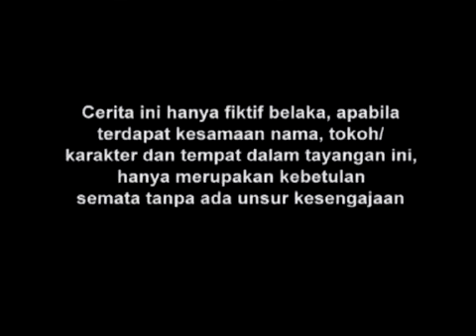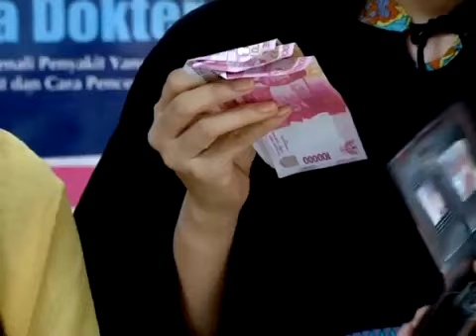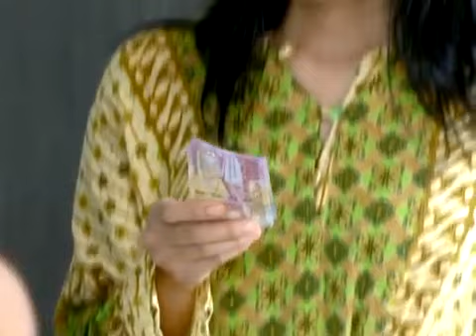FTV Hidayah Jual Ginjal Demi Anak Durhaka